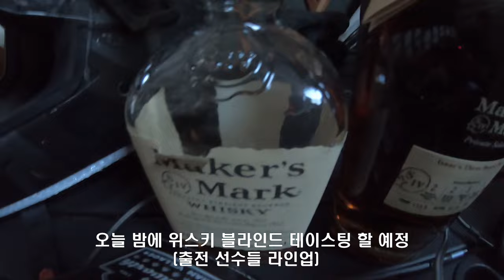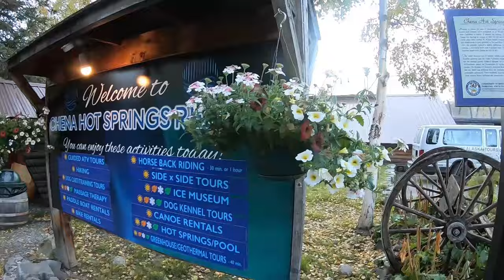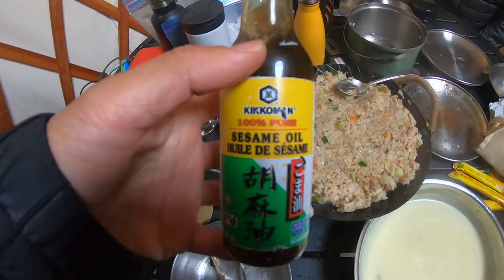밴쿠버에서 알래스카 10,000km 한달간의 오토바이 캠핑 EP.12 l 로얄엔필드 히말라얀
✔사용한 모든 음원은 직접 제작한것임으로 사용을 원하시는 경우

Timestamps:
00:00 Start
0:41 Intro
1:52 Chena Hot Springs
9:20 Moose